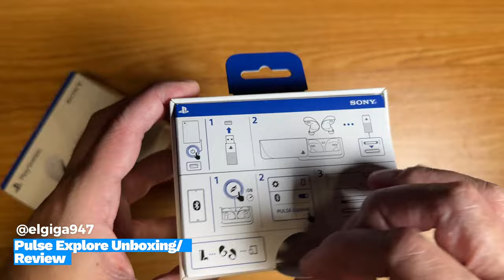Pulse Explore Unboxing y Review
PlayStation Pulse Explore Unboxing y Review
Finalmente me llegó mi preorden de los PlayStation Pulse Explore ($200), luego de horas de pruebas con los nuevos Earbuds para PS5 y PS Portal, aquí les traigo mi unboxing y review y si deberías añadirlos a tu colección y eco sistema de gaming.